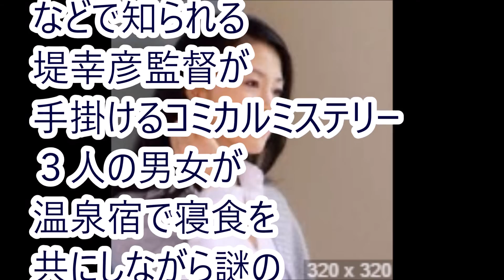ＴＢＳ連ドラ主題歌歌う 現代劇異例の演歌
演歌歌手坂本冬美（４９）の新曲「女は抱かれて鮎になる」（７月１５日配信開始、８月１７日発売）が、ＴＢＳ系連続ドラマ「神の舌を持つ男」（７月８日スタート、金曜日午後１０時）の主題歌に決まったことが１５日、分かった

音源:日常＃０３
written by Takumi Higashi
憲之介 愛宕 UCM5i6dmPe1FuSwdlCnM2_5g  人気　女性エンターテインメント中心のチャンネル